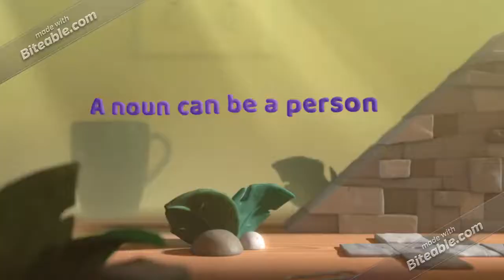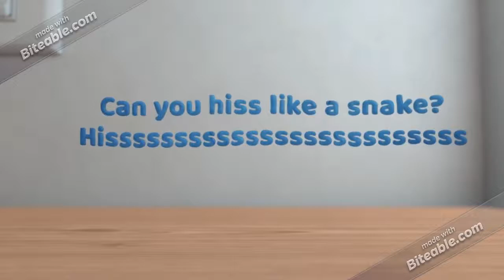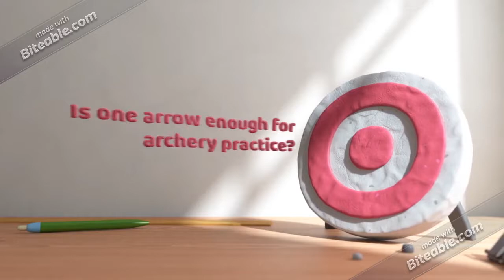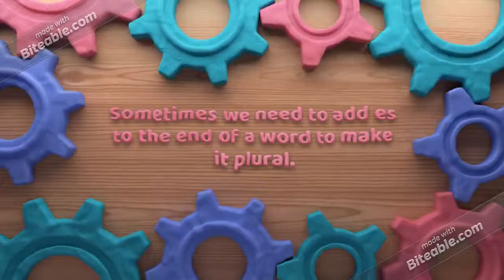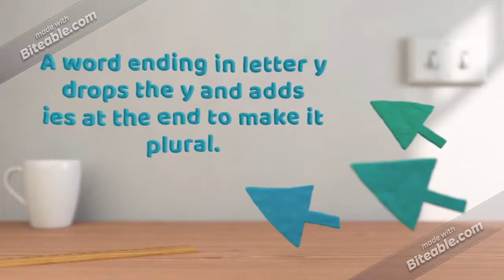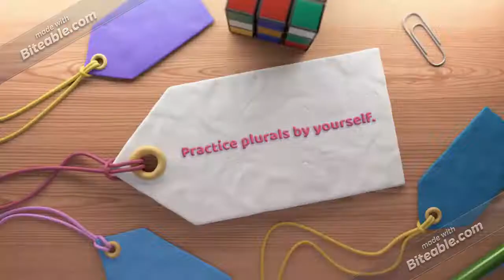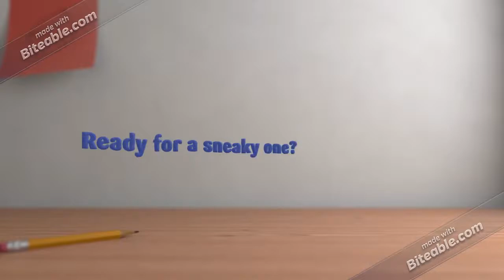Neil McCuaig ASM3O KB Mod7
Module 7 Midterm ISP for ASM3O-KB. A sample English lesson showing how  to pluralize nouns.